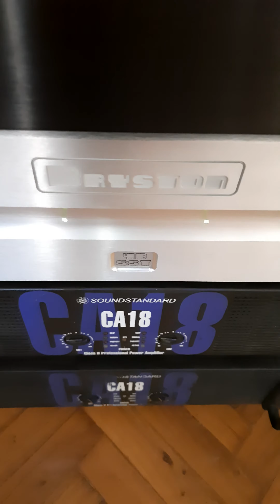Bryston 4 b sst.